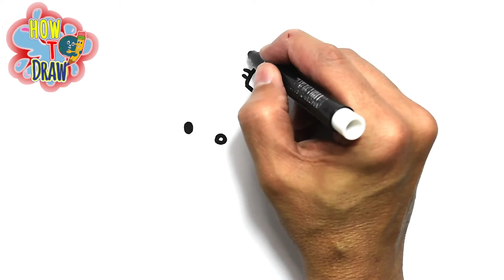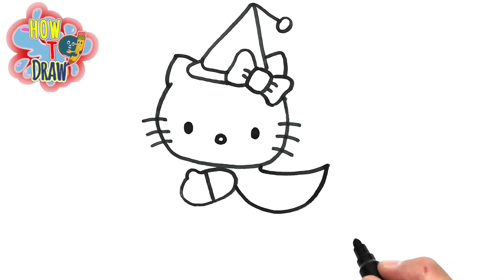Hello Kitty | WITCH | Halloween | COLORING PAGES | Easy Things to DRAW | DrawingwithKIDS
👉 ALL DRAWINGS FROM THE CHANNEL TO BE FREE DOWNLOADED: at video's description

👉 Downloading the A4drawing for coloring and/or try do your own version of this hellokittydrawing!

👉 Learn How to Draw the EASY, StepbyStep Way while having fun and building skills and confidence.
👉 Learning videos for all ages with lot of drawingideas !